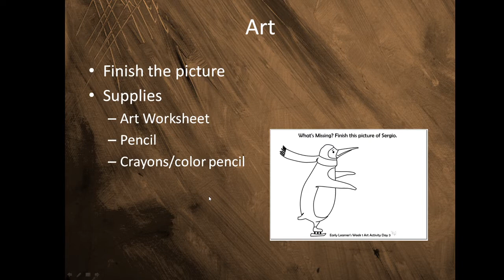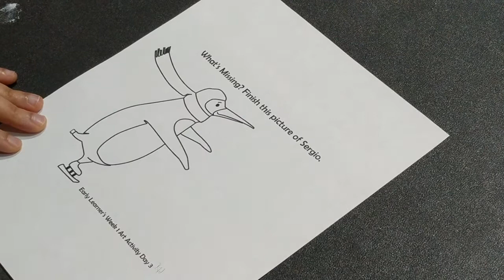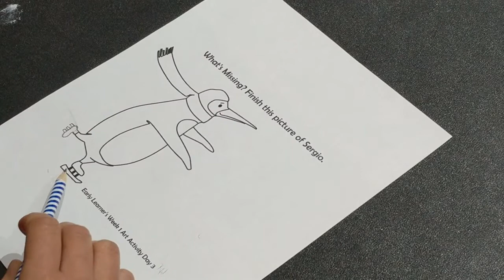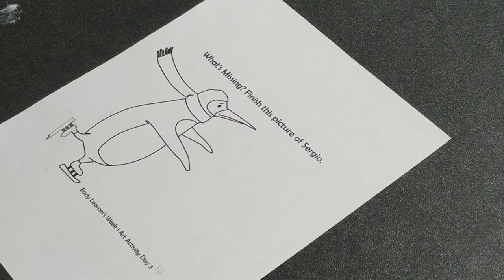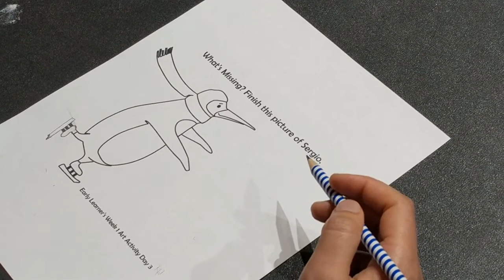Finish Sergio Full Video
Finish the drawing. I started a picture of Sergio the penguin. Finish the picture and draw whatever you like. This video gives ideas on how to complete this art project.